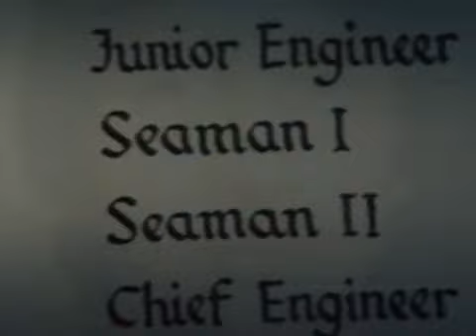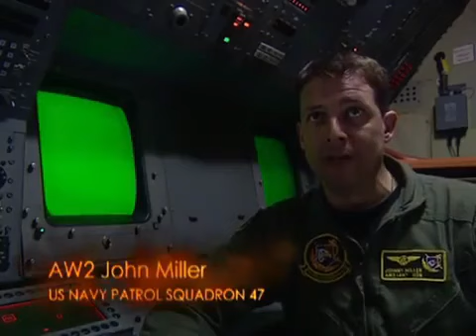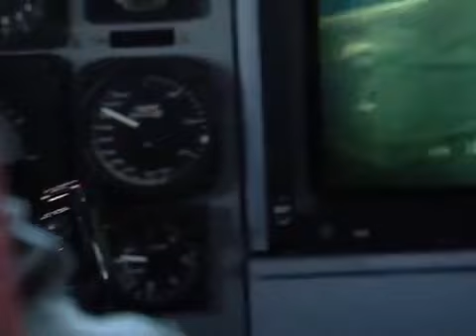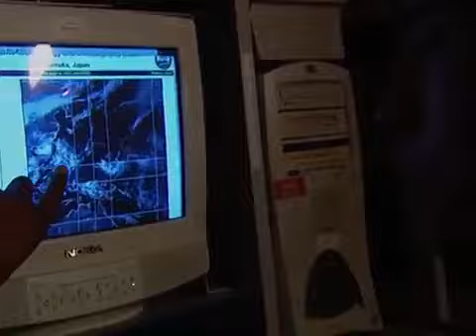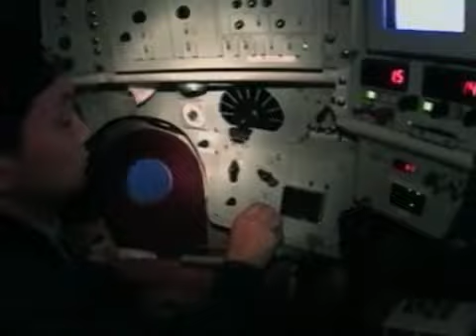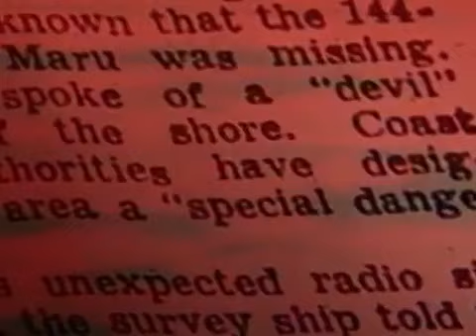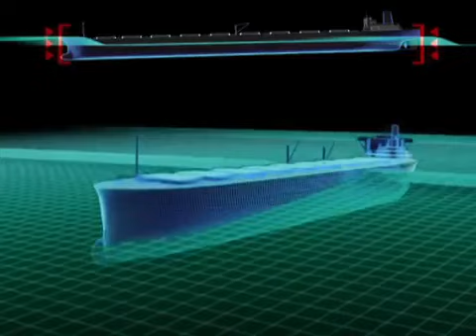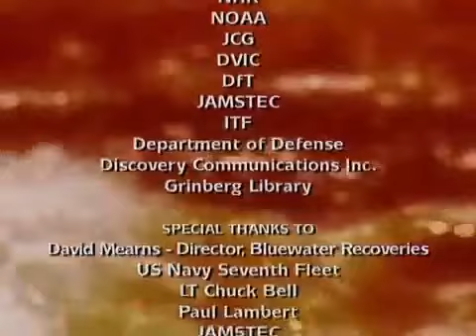Bermuda Triangle Exposed